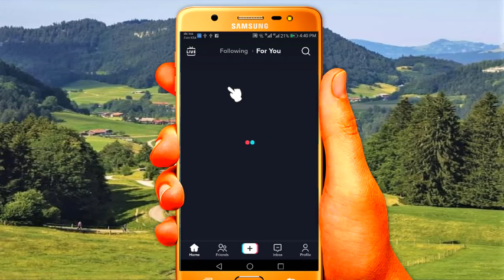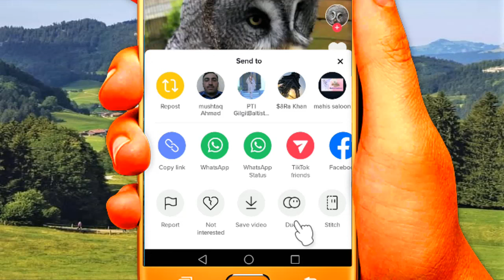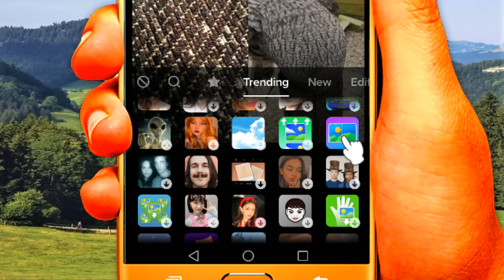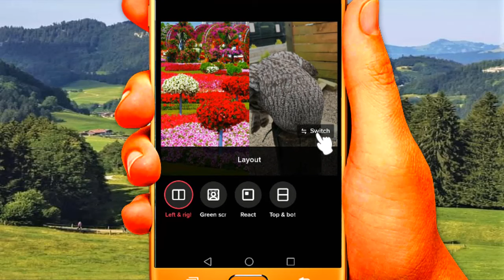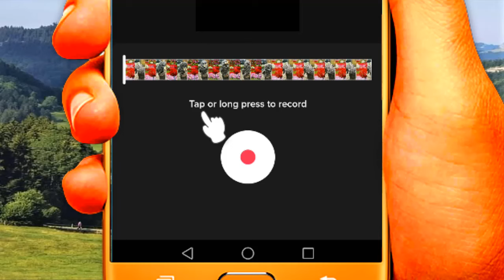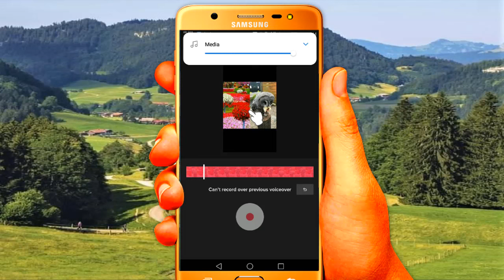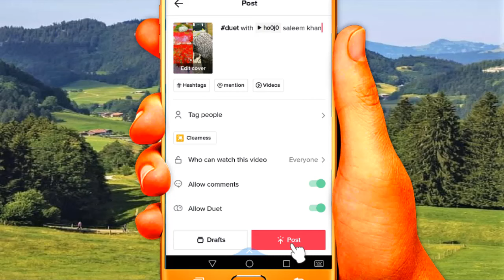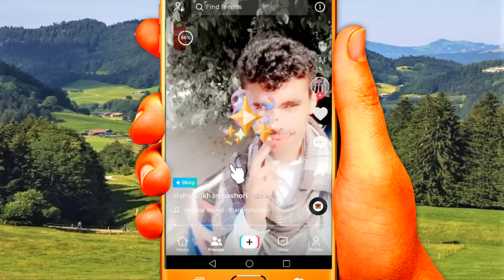how to make video with video in tiktok Duet with video onTiktok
video se video kaise banaen in tiktok mein ap bhi apne tik tok id mein kise vise se video bnana chate hai tik tok duet bahot asan hai pora tfseel ke sat mein is video mein bta ya hai ap bhi deko agr koi swal hai to mujse rbta kre